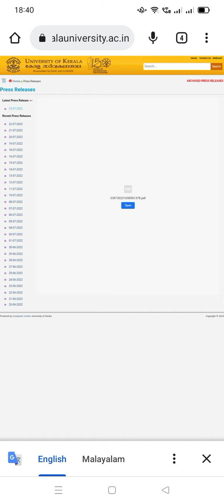degree fourth semester time table published, kerala university